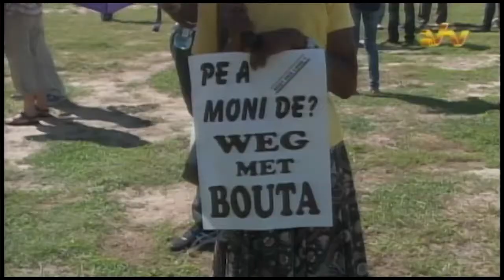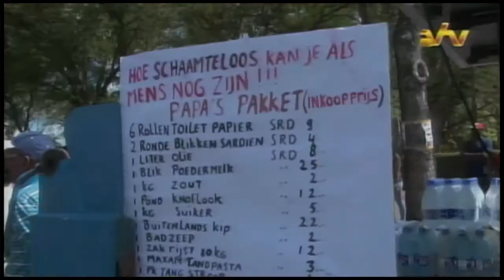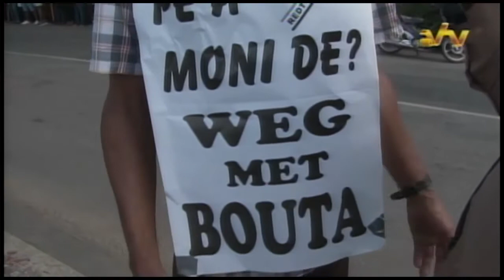03 10 2016 Protest Manifestatie burger collectief